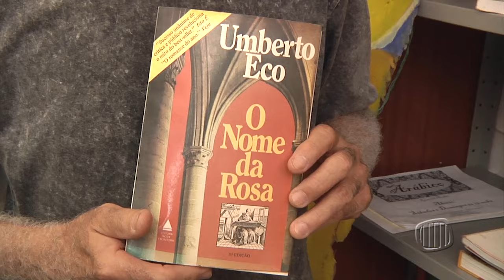TV Banqueta - Empresário de Macacos doa livros em seu aniversário - 19/11/2015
Empresário de Macacos escolhe a data de aniversário para fazer doação de livros.